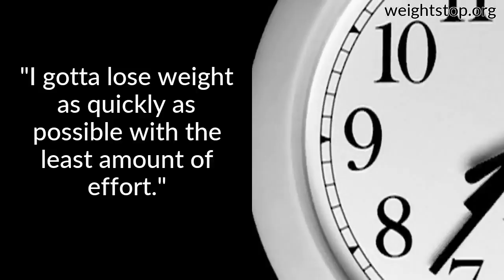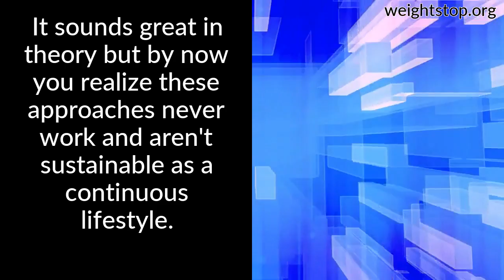How To - Lose Weight Quickly But Healthy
Most with a strong desire to lose weight have this mindset:"I want quick weight loss now. But quick weight loss that isn't healthy weight loss will lead to the weight coming right back. Learn a system of losing weight fast that isn't a chore to keep up with and will also be a healthy weight loss that will last a lifetime.